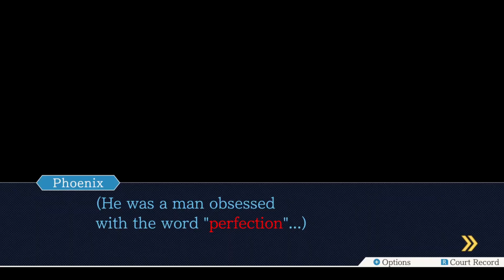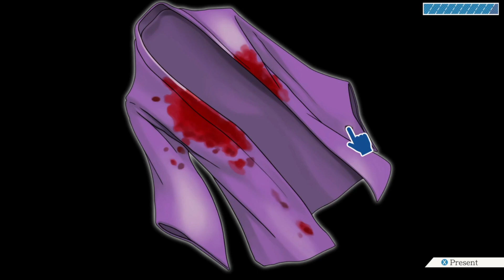NOT THE WHIP - Let's Play Phoenix Wright: Ace Attorney – Justice for All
She's so intense!